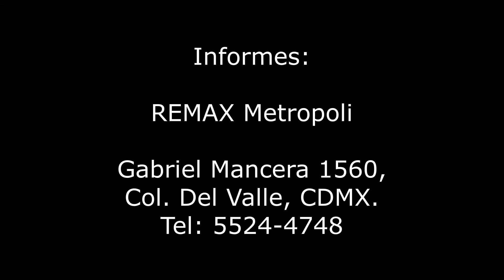Av. Cuauhtémoc 1486 - Oficina Renta - Col. Santa Cruz Atoyac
OFICINA 75m2, 1 BAÑO, 1 AUTO
Oficina interior sobre Cuauhtémoc, de 75m2, con 1 baños ( 1 privado y otro externo), ubicado en piso 6 con 1 elevador, recepción, sala de juntas, 4 privados, 1 estacionamiento fijo, con vista al exterior. El edificio es corporativo de 35 años, con portero, cuota de mantenimiento incluido, horario de acceso L -V de 08:00 - 20:00 sabados de 08:00 - 14:00 hrs. Servicios cercanos: Plaza Universidad. Oficina interior sobre Cuauhtémoc, de 75 m2, con 1 baño, ubicado en piso 5 con 1 elevador, 1 estacionamiento fijo. El edificio es corporativo de 35 años, con portero, cuota de mantenimiento incluido, horario de acceso L -V de 08:00 - 20:00 sabados de 08:00 - 14:00 hrs. Servicios cercanos: Plaza Universidad. Patio Universidad, metro Zapata. Vías de comunicación cercanas: Av. Universidad, Popocatepetl, Eje 7 Sur. REQUISITOS: 1 mes de renta, 1 mes de depósito, fiador en el área metropolitana. RESTRICCIONES: No abogados, no dentistas.